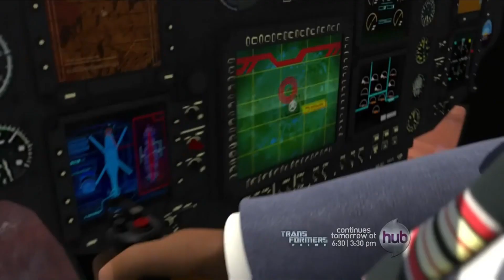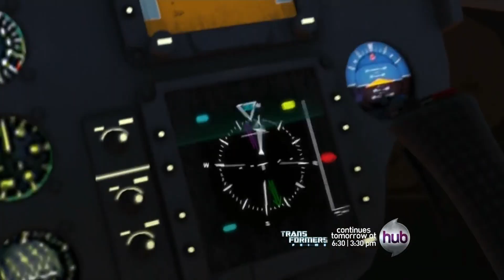Soundwave Secuestra al Agente Fowler ¦ Transformers Prime 1x03-Latino